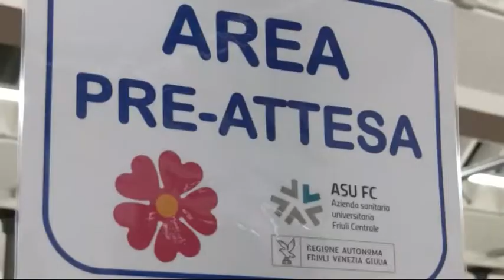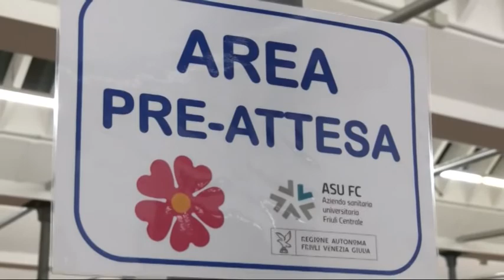VIDEO NEWS | 17 MARZO 2022 | COVID, VACCINI SOTTO MEDIA NAZIONALE E IMPENNATA DI CASI